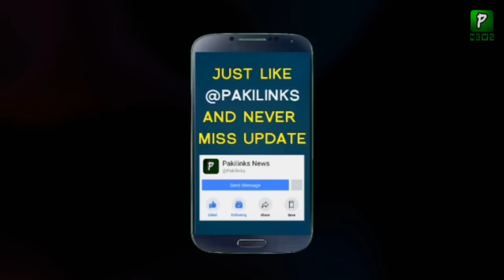Comedian Nadir Ali Receives Legal Notice For Tax Evasion Worth Millions | P4 Pakao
(About Channel)

ہمارے اس چینل پر آپ کو ہر طر ح کی معلوماتی ویڈیو ملے گی اس کے علاوہ روزانہ کی بنیاد پر پاکستان اور پوری دنیا میں کیا چل رہا ہے وہ بتایا جاتے گا ہر خبر پر نظر رکھنے کے لیے ہمارے چینل کو سبسکرائب کر لیں